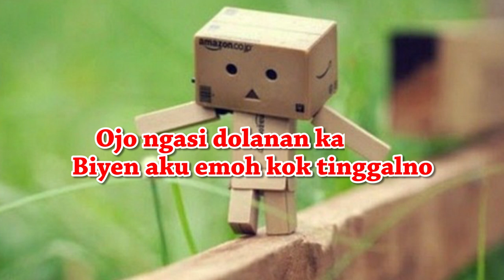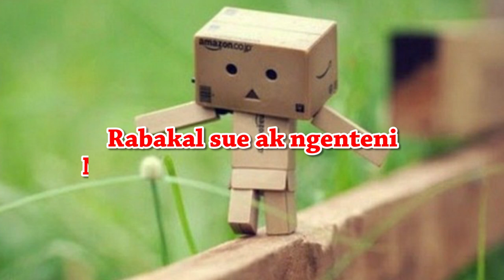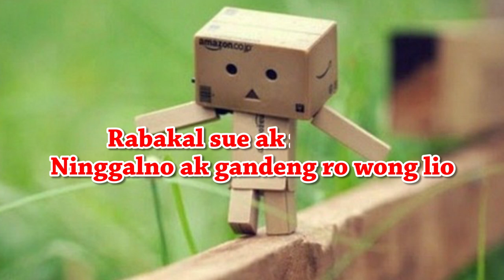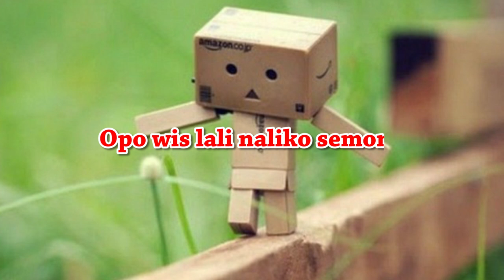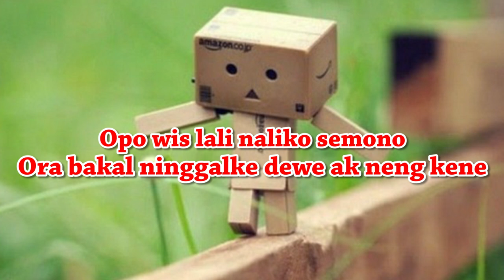lagu bikin nangis..... Nglilakne Ati ( lyric ) Artis : Denis Derasa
♫ - Judul : Nglilakne Ati
♫ - Artis : Denis Derasa
♫ - Cipt : Denis Derasa

aku biyen ws pernah ngomong
biyen aku emoh kok tinggalno
ojo ngasi dolanan karo ati
koe janji bakal bali neng ngawi

lungo koe tanpo pamit
ninggalno ak gandeng karo wong lio
rabakal sue ak ngenteni
mergo nyatane koe ra nepati
huoooooooo.

lungamu neng ngendi tak tunggu balimu
akununggu koe koe ra ono kabare
opo wis lali naliko semono
ora bakal ninggalne ak dewe neng kene
janji janjimu sing biyen wis tak tungg
nanging nyatane koe ngapusi